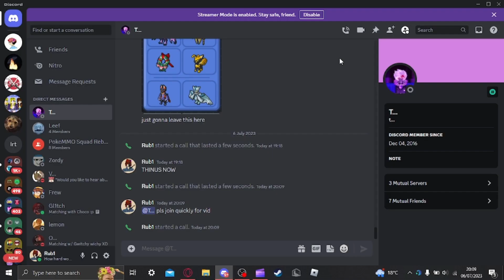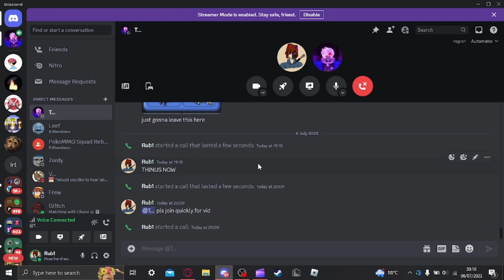Rub1's Loomian Tournament Of Madness Round 2 Game 2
Start of round 2 of the loomian tournament with my mate Thinus to push loomian legacy players to the limit

Rally Ranch tune was made by SynthCity